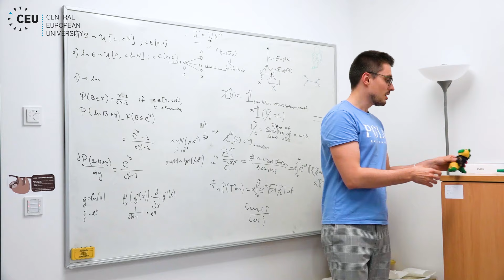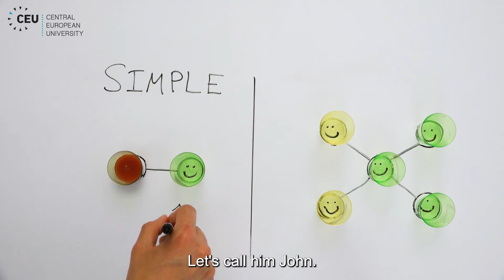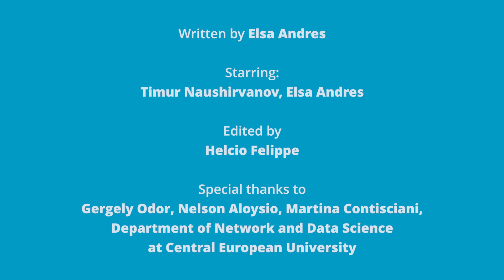How Contagion Spreads in Networks: 3rd Place Best Educational Video at NetSci 2024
Elsa Andres (PhD candidate, 5th year), Timur Naushirvanov (PhD candidate, 3rd year), and Helcio Felippe (PhD candidate, 3rd year), all students at the Department of Network and Data Science at the Central European University won third place in the "Educational Video" competition at the NetSci Conference 2024 in Quebec City. The awarded video explains models of contagion processes in networks to a general audience.

Social behaviors constantly propagate in our society, from the purchase of products and the adoption of fashion trends to the spread of hashtags on online social media. Scientists study these phenomena using models of social contagion processes, where individuals are influenced by their surrounding peers. The awarded video explains the main models using simple examples with cups and tomato juice to represent processes of contagion in a network of people.